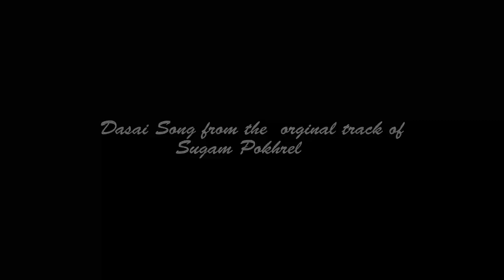DASSAI TIHAR Song of Sugam Pokhrel By Gorubathan Artists